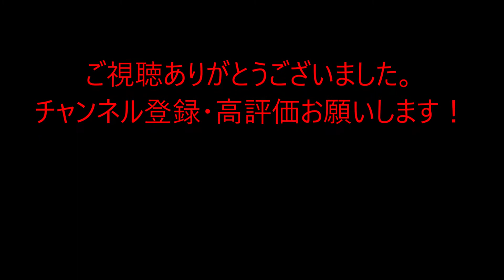サフィール踊り子の個室に入る動画 （酔いすぎ注意）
サフィール踊り子の個室にはこれが初です。
後に動画出しますのでお楽しみに